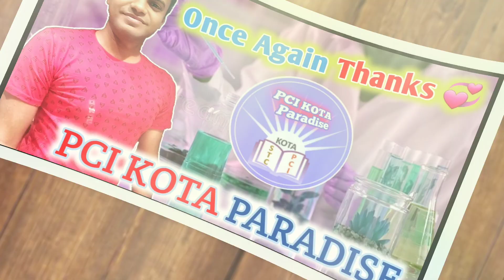Join Button || Membership Plans || Give Away || Attractive Prizes || Youtube || PCI KOTA Pradise